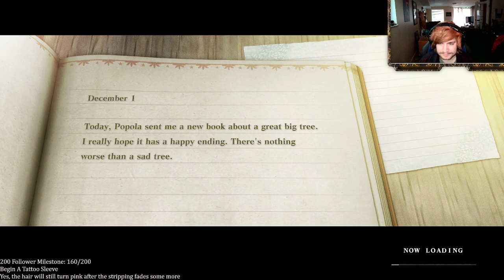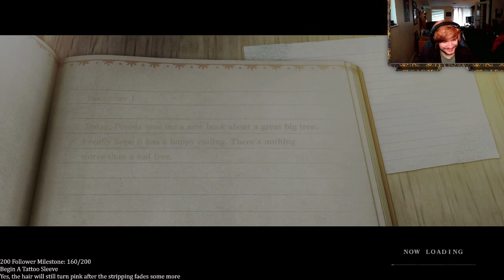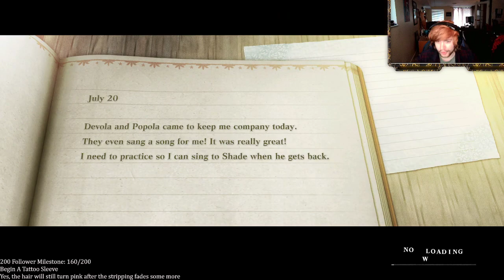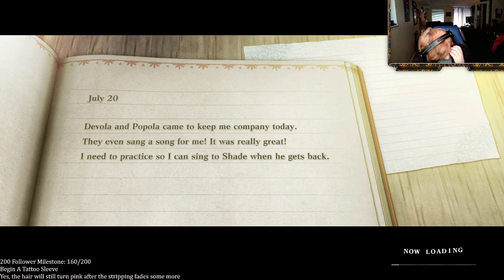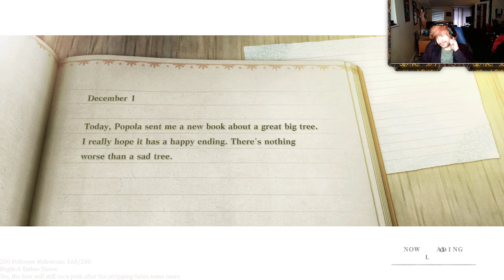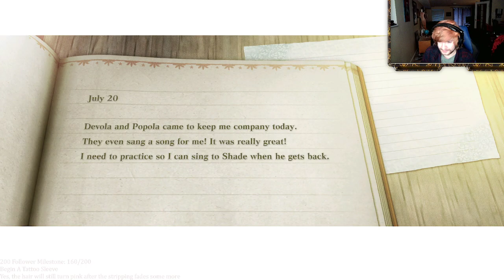I NieR: Replican't